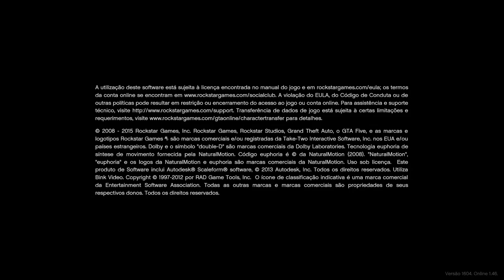Grand Theft Auto V 20190710052402